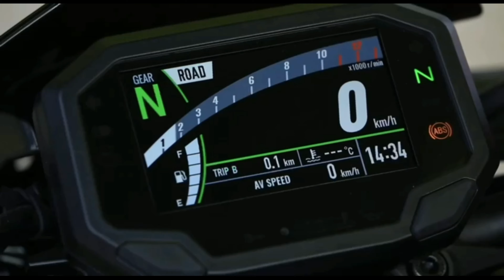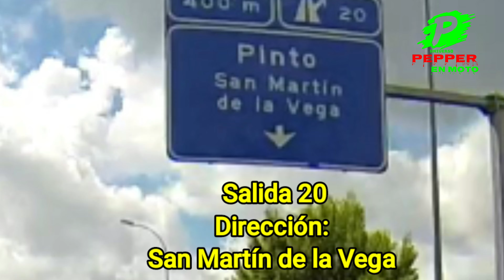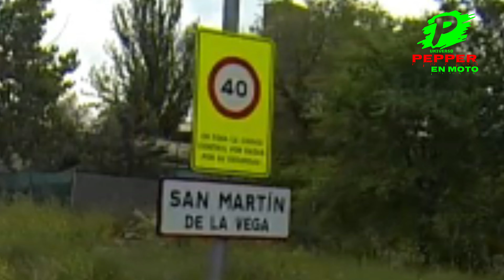RUTA DE LAS VEGAS. 1-5-2021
Hoy hemos hecho una pequeña ruta hasta San Martín de la Vega en lo que se llama "ruta de las vegas"